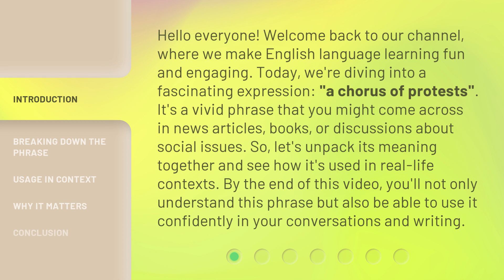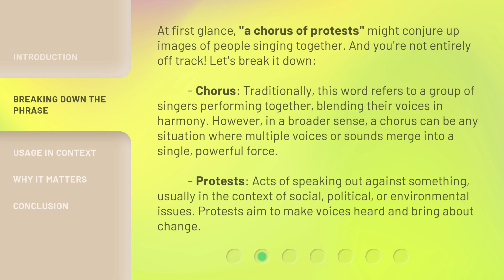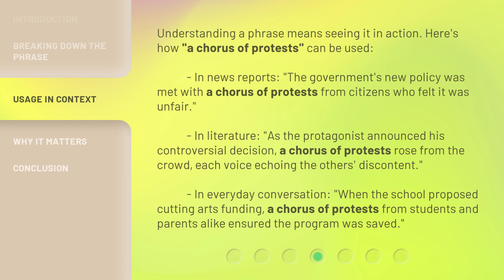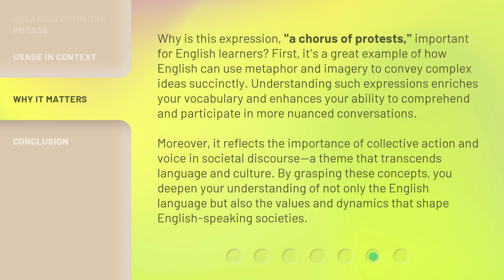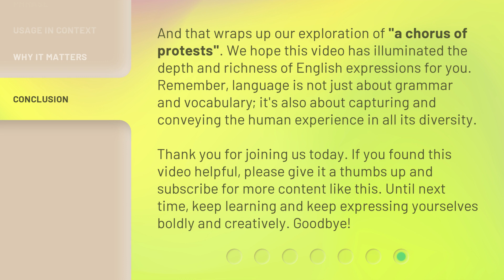Understanding "A Chorus of Protests": Navigating Expressions in English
Unlocking the Melody: Decoding English Expressions in Protests • Discover the meaning behind common protest expressions in English and learn how to navigate them effectively. From 'A Chorus of Protests' to powerful slogans, this video will help you understand and engage with the language of activism.

00:00 • Introduction - Understanding "A Chorus of Protests": Navigating Expressions in English
00:46 • Breaking Down the Phrase
01:50 • Usage in Context
02:49 • Why It Matters